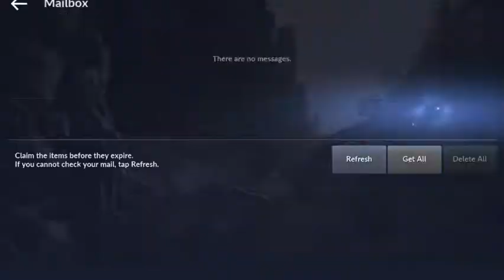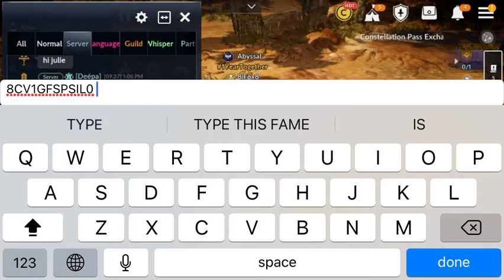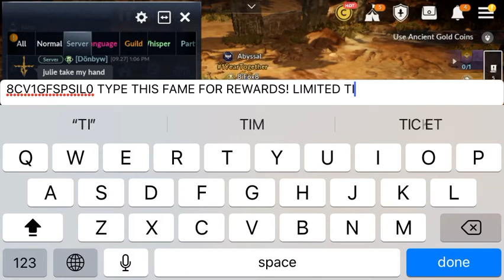Mystic Claim Rewards Last Day Gathering Friends and More | Black Desert Mobile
Last Day of Claiming Rewards of Mystic Class Gathering of Friends